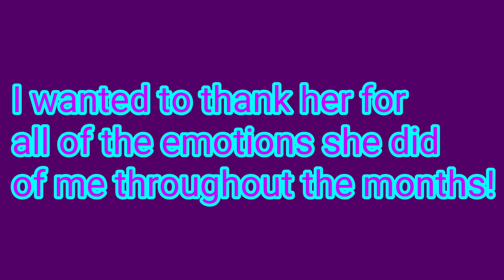Serena-Leo Harper Tribute!!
I am thanking her being such a sweet big sis to me over the past months we had together! So I hope you enjoy Big Sister!!💗💗💗💗💗